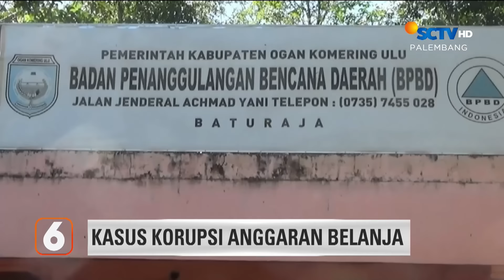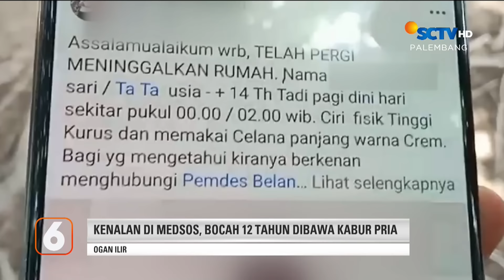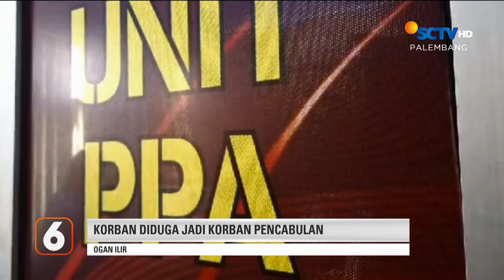Kenalan di Medsos, Bocah 12 Tahun Dibawa Kabur Pria | Liputan 6 Palembang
Liputan 6 Palembang, 26 Juli 2024 Part 1